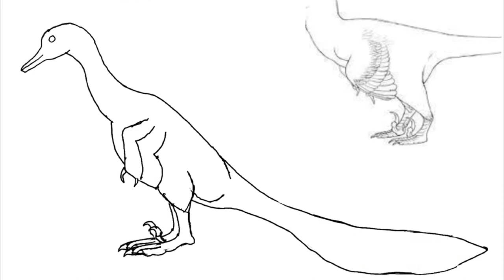Halszkaraptor speed draw